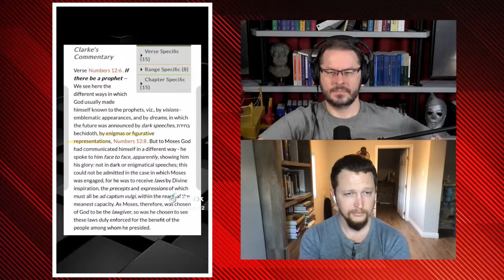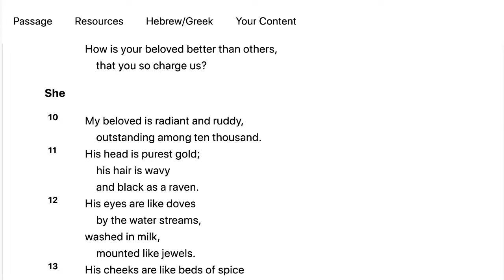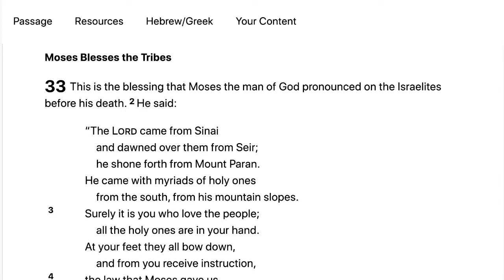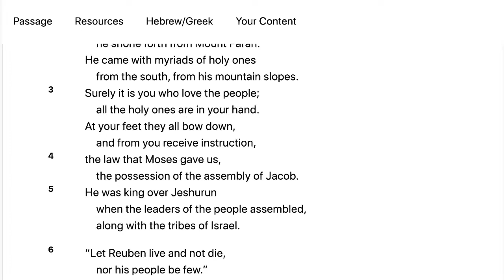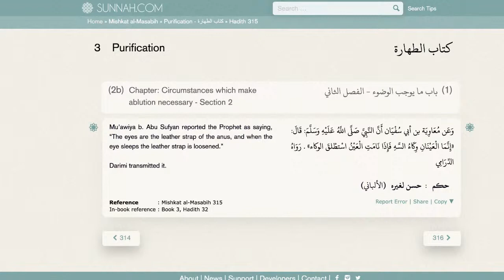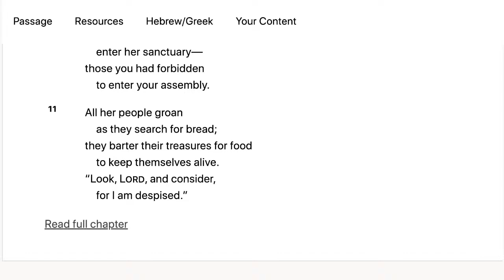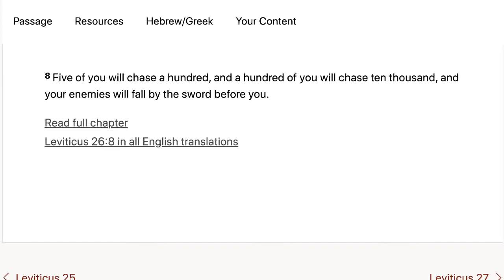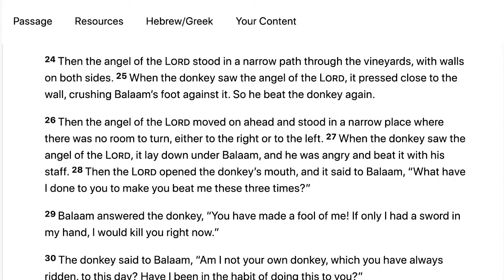Apologetics Roadshow (Sept. 6, 2023) TikTok Muslims Find Muhammad in the Bible! (LIVE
Catch Dr. David Wood live in his own channel @apologeticsroadshow
Catch Michael Jones live in his own channel @InspiringPhilosophy